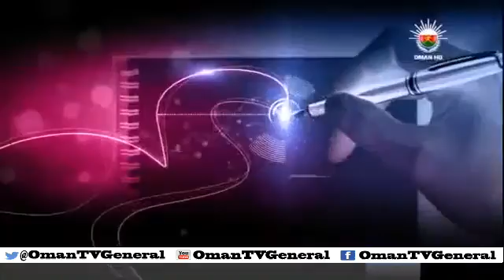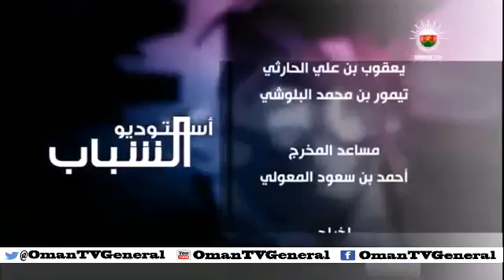استوديو الشباب "المخدرات...الأسباب وطرق العلاج" - السبت ٥ أكتوبر ٢٠١٣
المخدرات...الأسباب وطرق العلاج

⬆هذا هو موضوع حلقة اليوم من برنامج "استوديو الشباب" حيث ستتطرق الحلقة الى واقع المخدرات وماهي الأسباب ووسائل التخلص من هذه الآفة...

🚫حلقة من العيار الثقيل تنتظركم اليوم في الساعة 8:30 مساءا مشاهدونا الكرام، سنكشف من خلالها خفايا وحقائق تهم الشباب والمجتمع بصفة عامة.

❇محاور الحلقة:

1⃣- الأسباب والدوافع وراء انجراف بعض الشباب نحو تعاطي المخدرات.

2⃣-طبيعة الاجراءات والقوانين المتعلقة بالادمان والاتجار بالمخدرات والمؤثرات العقلية.

3⃣- طرق العلاج وأبرز الحلول للقضاء على آفة المخدرات.

ضيوف الحلقة:

1⃣-الدكتورة أميرة بنت عبدالمحسن الرعيدان..طبيبة نفسية بمستشفى المسرة-قسم الادمان/رئيسة مجلس ادارة جمعية الحياة.
2⃣-النقيب سليمان بن سيف التمتمي..رئيس قسم الشؤون القانونية في الادارة العامة لمكافحة المخدرات والمؤثرات العقلية.
3⃣-كذلك ستستضيف الحلقة شباب أفاضل متعافين من الإدمان لإثراء الموضوع.

في استوديو الشباب نعدكم بكل ما هو جديد ومفيد يلامس واقع الشباب ويعايشونه في حياتهم...
...كونوا على الموعد...طابت أوقاتكم.